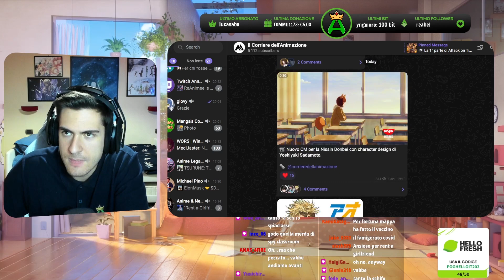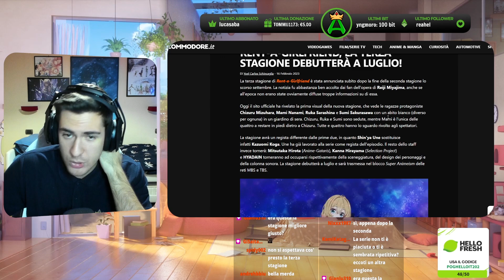Nuova Key Visual e Data di Uscita per la TERZA Stagione di RENT A GIRLFRIEND -Anime News ITA-